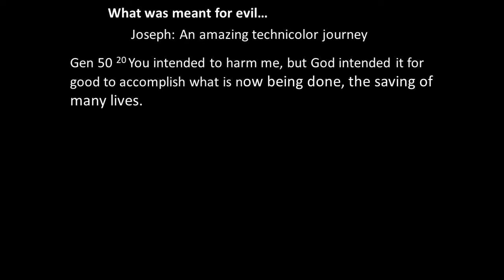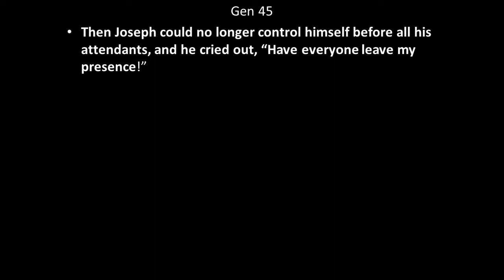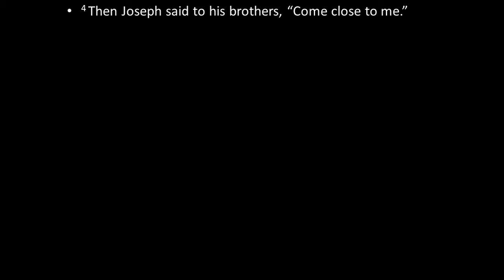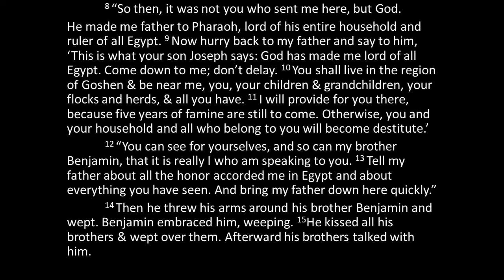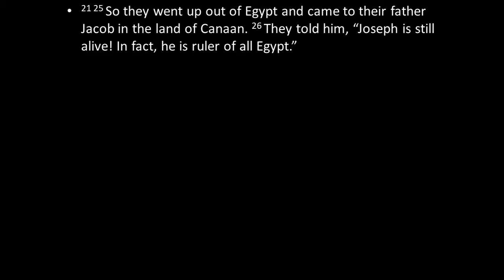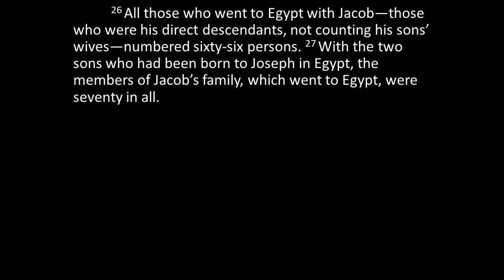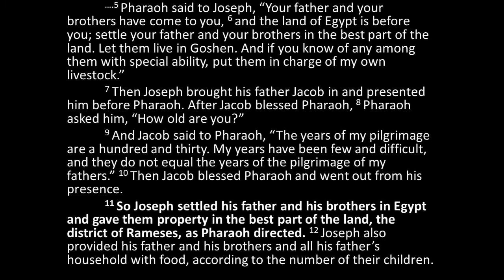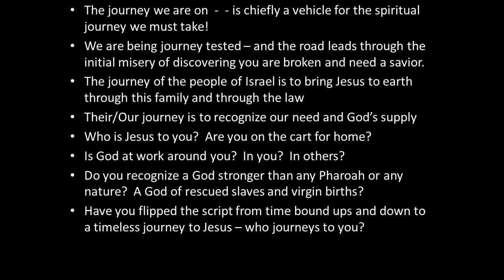October 3,2021 Sermon